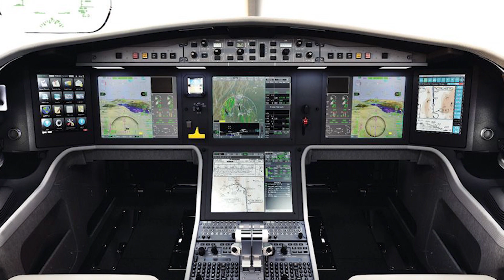Most Expensive And Luxurious Private Jet In The World in 2 MINUTES ONLY !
Today we are going to have a look at the most expensive and luxurious private jets in the world. Private jets and business jets have become very popular among wealthy people. The reason is that travel was very difficult with commercial airplanes because so my flight got canceled from one day to another. If you own a luxury jet you will not face this problem anymore, if you own one of the top 10 private jets, for example, the Cessna citation longitude or the Gulfstream iii or any bombardier model, your flight will not be canceled by the airline. Furthermore the billionaire lifestyle you will enjoy while traveling inside your own airbus airplane your motivation will go through the roof. Many rich people own a luxury private jet, for example, Donald Trump or Roman Abramovich, but make sure to watch till the end to find out who is going beyond and owns a A380.

Whats your favorite Airplane?

The Top Spot show brings you informational and entertaining top five videos!

Note: The videos featured on the Top Spot channel are for educational and informational purposes. We try to read each and every comment made.